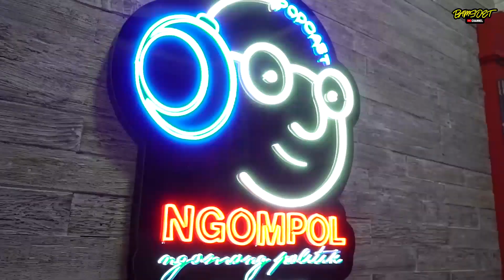KETUA UMUM KADIN ROSAN ROESLANI JAWAB POLEMIK UU OMNIBUSLAW CIPTA KERJA